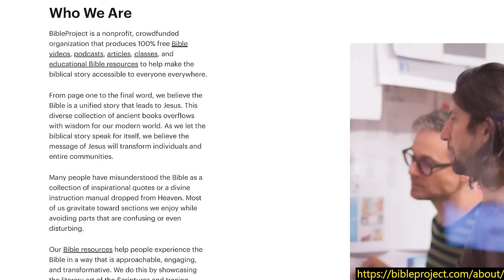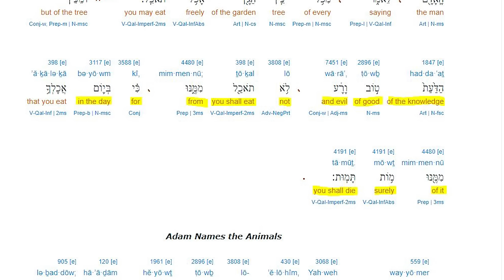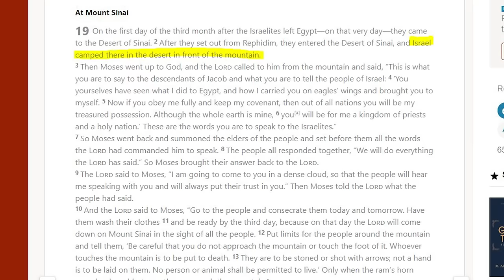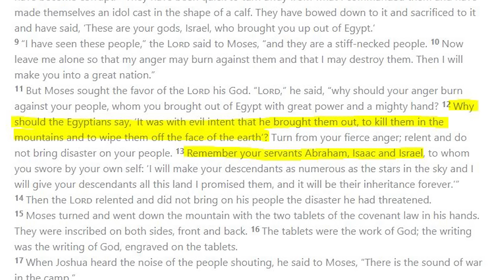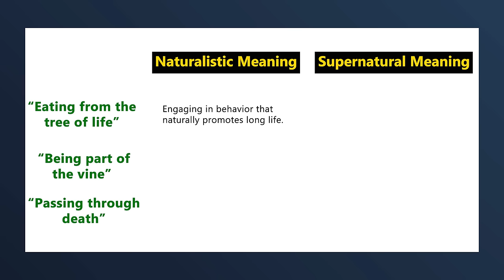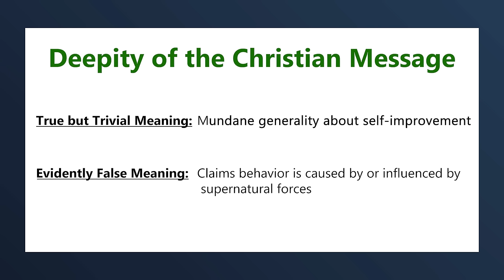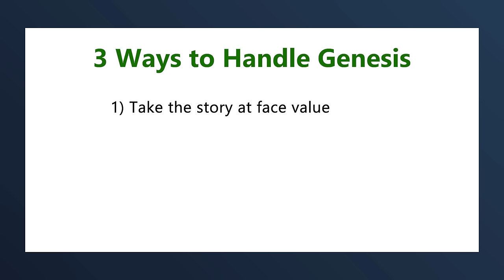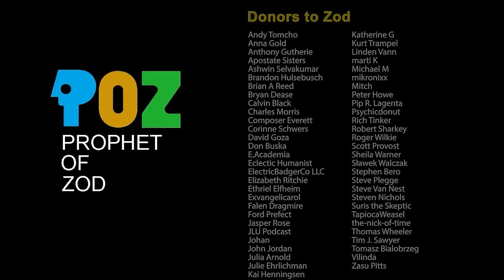Christians Don’t Actually Believe the Bible | @bibleproject Response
Christians have a weird relationship with the Bible.  They believe it's the totally perfect, inerrant word of God, but they also seem to think parts of it are dumb.  At the very least, a lot of it doesn't fit their theology or their modern sensibilities.  Thus they re-tell versions of Bible stories that are drastically different from what the Bible actually says.  Today we will look at how @bibleproject does this with one of the stories Christians like to change the most:  The Garden of Eden.

MUSIC CREDITS

The arrangement used in this video was created for use on this channel by @FireflyProductions